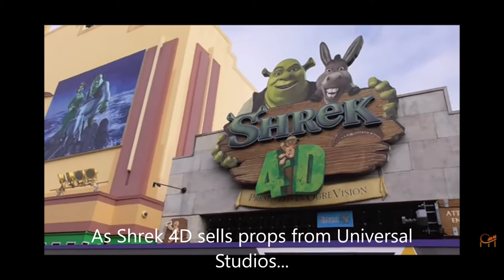Moonknight Star Dies in Ski Accident; US Prequel? LOTR; Former Shrek 4D Attraction Props Sold